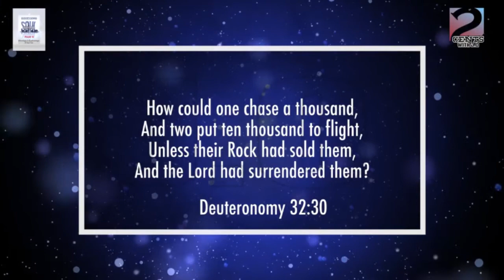SOUL TIE || THE REAL TRUTH BREAKDOWN WITH JOSEPH OKECHUKWU Ex NollyWood Actor......PT 4